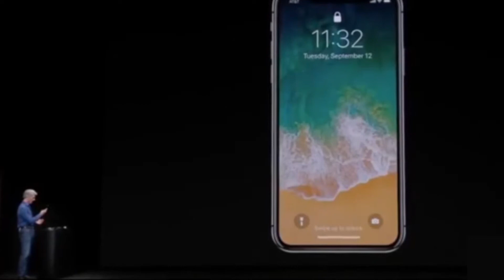Lion King at Jessie's Islamabad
Me, Ali & our new bestie Simba the bendy tripod go on an adventure. Well basically we just did some stupid shit and then RAN!

Cliff Savage: Uber
Shamoon Ismail: Jutt Blues

Thankyou!